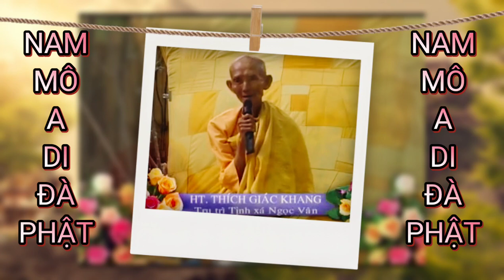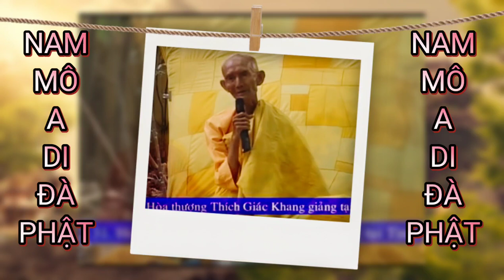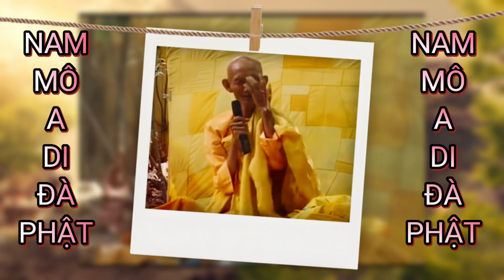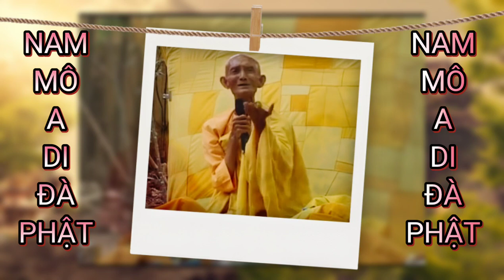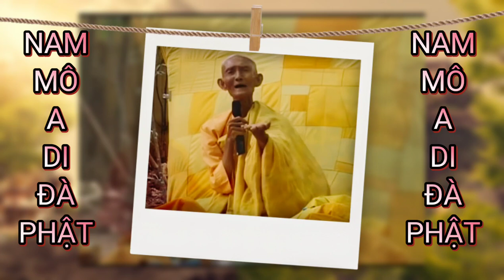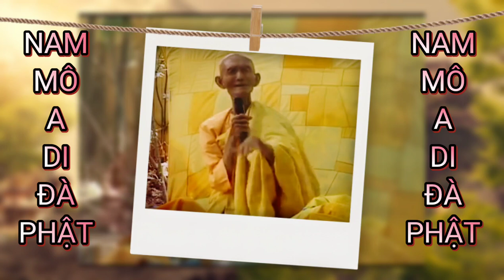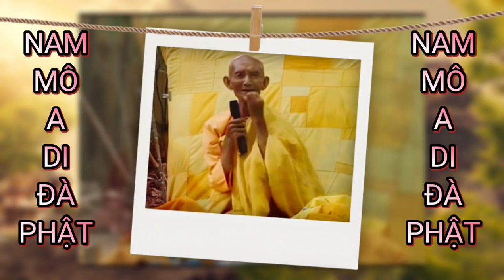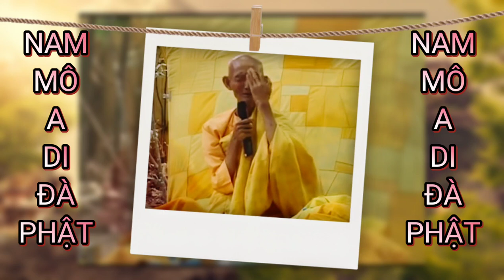Sư Thích Giác Khang Giảng - Pháp Môn Tịnh Độ 31 - Chia Sẻ Phật Pháp